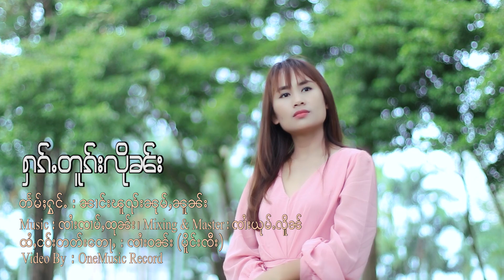ฮักตกลืน - นางโพยหนุ่มนวล | ႁၵ်ႉတူၵ်းလိုၼ်း - ၼၢင်းၽူၺ်းၼုမ်ႇၼူၼ်း【KARAOKE】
ၸိုဝ်ႈၵႂၢမ်း : ႁၵ်ႉတူၵ်းလိုၼ်း
တႅမ်ႈ : ၼၢင်းၽူၺ်းၼုမ်ႇၼူၼ်း
ႁွင်ႉ : ၼၢင်းၽူၺ်းၼုမ်ႇၼူၼ်း

ชื่อเพลง : ฮักตกลืน
ศิลปิน :  นางโพยหนุ่มนวล
คำร้อง/ทำนอง :  นางโพยหนุ่มนวล
Mixing & Master : ၸၢႆးယုမ်ႉလိူၼ်